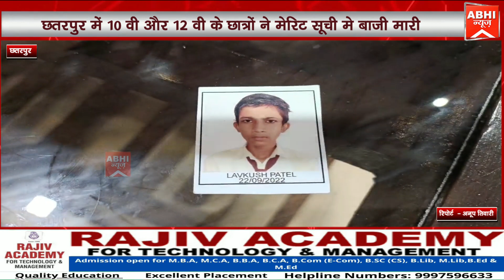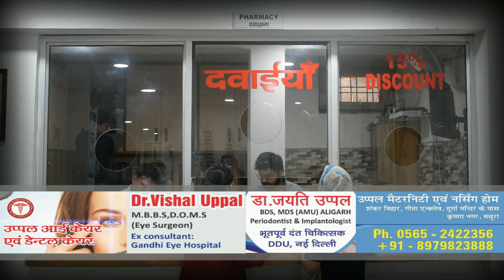छतरपुर में 10 वी और 12 वी के छात्रों ने मेरिट सूची मे बाजी मारी